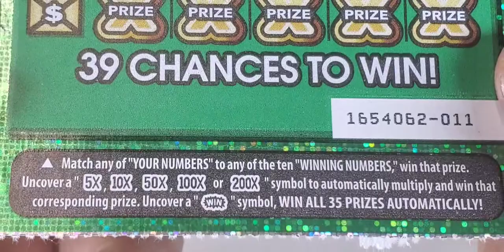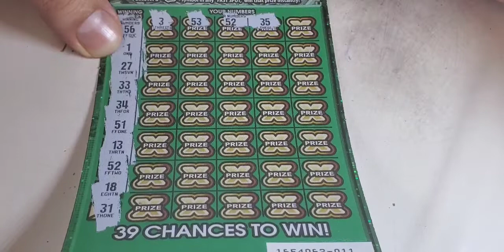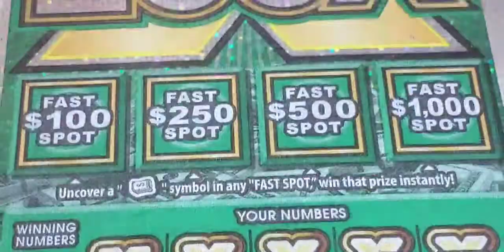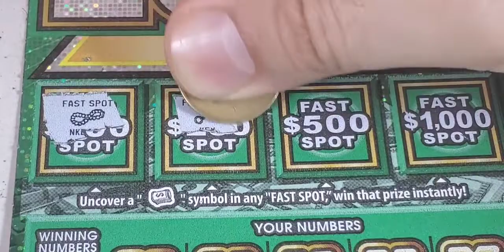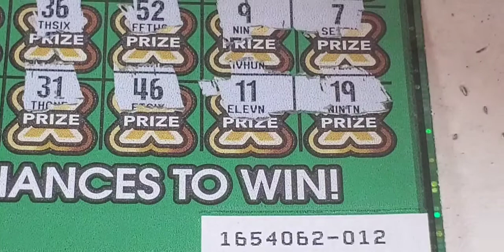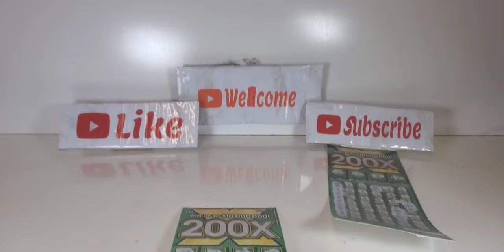2 OF $20 200X 🤑 WIN UP TO $10 MILLION 🤑 CA LOTTERY SCRATCH OFF TICKETS.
2 OF $20 200X 🤑 WIN UP TO $10 MILLION 🤑 CA LOTTERY SCRATCH OFF TICKETS